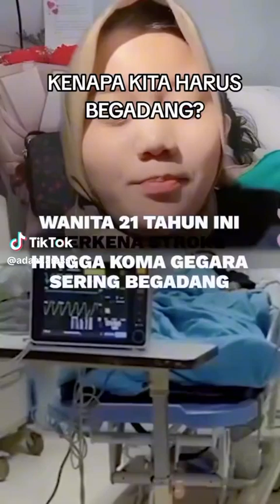KENAPA KITA MESTI BEGADANG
Kode Sandi: tbazoom